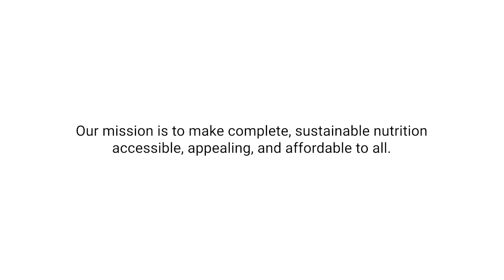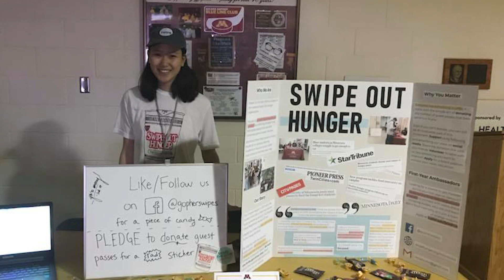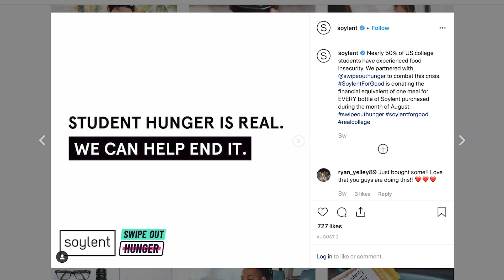Soylent x Swipe Out Hunger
There have been college students who have struggled to balance paying for tuition, housing, and meals for decades, but the problem is getting worse and quickly.  In 2018 this issue hit the Soylent radar, through research conducted by Dr. Sara Goldrick- Rab. The data in this report (the largest study of its kind) showed that 36% of university students and 42% of community college students were food insecure.  This is staggering and got our attention.  This is different than being a college student who skipped breakfast and finds their stomach growling in the library. Food insecurity is about the lack of resources to fill your physical hunger.  This is a much deeper and more systemic problem.

Swipe Out Hunger is our lead non-profit partner and they are working on democratizing dining hall meals on 82 campuses across the country. We are also financially supporting the research and work of Dr. Goldrick-Rab and The Hope Center, and are lead sponsors of their RealCollege convening.